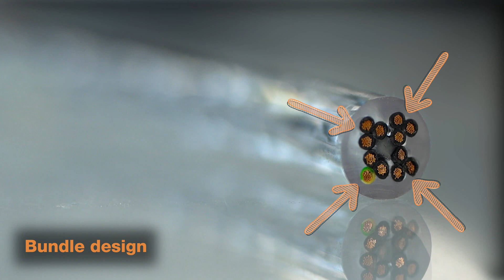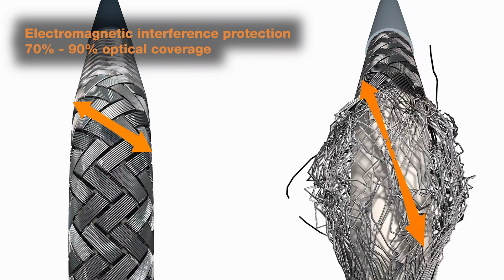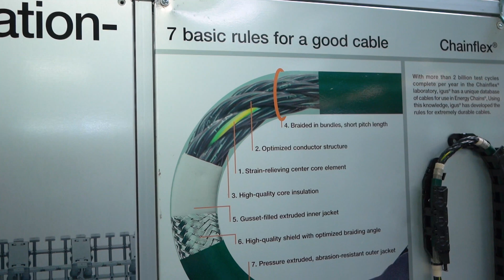7 Basic Rules for a Good Continuous Flex Cable with chainflex® | The igus® Classroom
Join Tim Marran, chainflex® cables Product Manager, in the igus® Classroom to learn about the 7 basic rules for a good continuous-flex cable design. These include a strain-relieving center core element, optimized conductor structure, and an abrasion-resistant outer jacket.

Contact a chainflex® expert for questions about specific products or applications